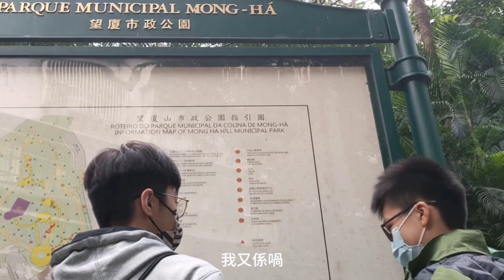F3E 梁凱歌 黃鴻濱 生物報告@望廈山